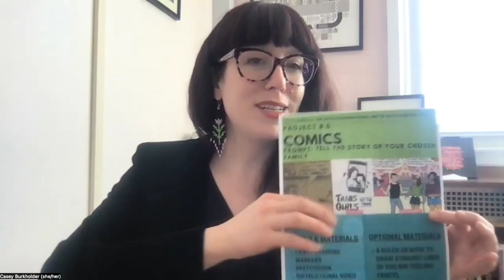Pride/Swell DIY Comics Tutorial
In this DIY comics tutorial, Casey Burkholder shares how we might approach making comics in response to the prompt, "tell the story of your chosenfamily." See what we have made on our instagram: @PrideSwell. xo